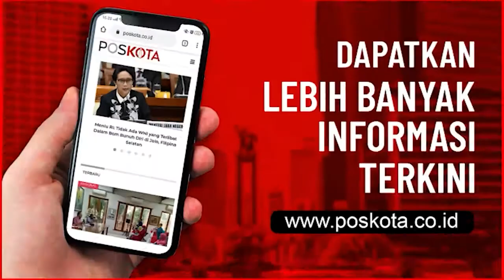PELAKU PENCURIAN LAPTOP DI TERMINAL 3 BANDARA SOETTA DIRINGKUS POLISI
TANGERANG, POSKOTA.CO.ID - Kapolresta Bandara Soekarno-Hatta, Kombes Adi Ferdian Saputra mengatakan kasus pencurian laptop milik penumpang pesawat atas nama M. Arif Rahman dapat terungkap berkat kerjasama antara polisi dengan pihak terkait di Bandara Soetta.

Adi mengatakan, saat itu korban sedang mengisi baterai laptop di area pengecasan handpone laptop, Gate 17, Terminal 3, Bandara Soetta, namun karena korban terburu-buru akhirnya laptop ketinggalan.

Korban baru menyadari laptopnya tertinggal setelah tiba di daerah tujuan, dan langsung menghubungi petugas.

"Laptop tersebut tertinggal di tempat di mana disediakan area pengecasan handpone laptop dan benda elektronik lainnya. Baru sadar ketika tiba di Jambi, dan kemudian melaporkan hal tersebut kepada petugas," ujar Adi saat rilis di Mapolresta Bandara Soetta, Rabu (30/12/2020).